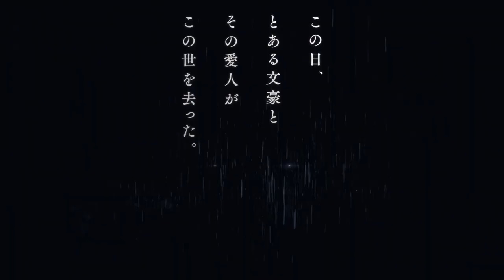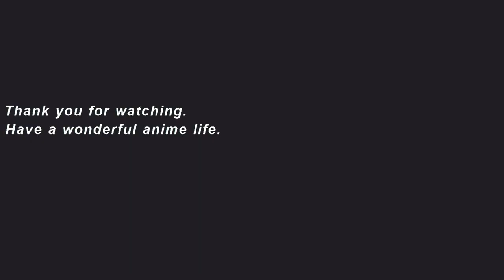"No Longer Allowed in Another World" Official Trailer 1. New anime starts July 2024.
Japanese Title「Isekai Shikkaku」
[CAST]
Sensei: Hiroshi Kamiya
Annette: Rumi Okubo